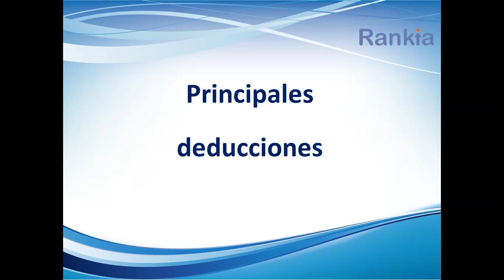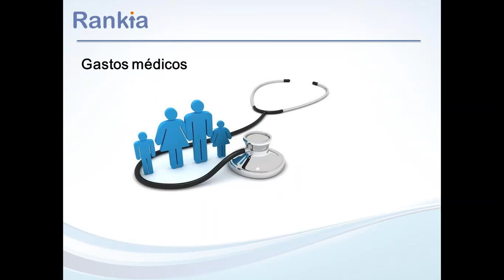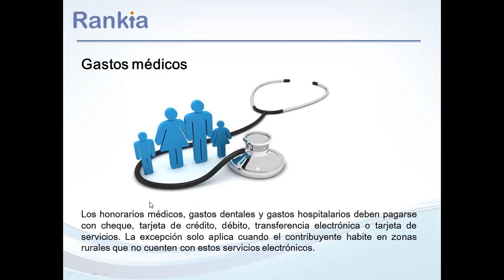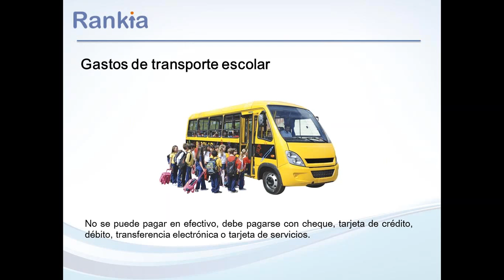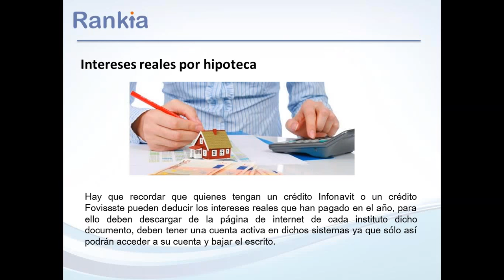¿Qué gastos puedo deducir en mi declaración anual?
En el siguiente video conoceremos una serie de gastos que podemos deducir en nuestra declaración anual.